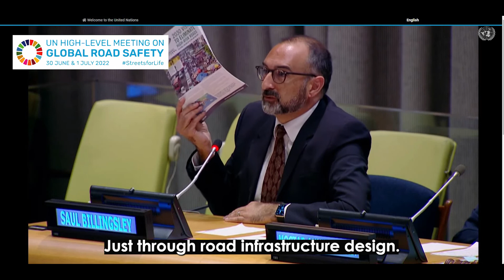Saul Billingsley, FIA Foundation on iRAP Brochure at UN High-level Meeting for Road Safety 2022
Saul Billingsley, Executive Director, FIA Foundation speaking on iRAP brochure sent to UN Missions at the UN High-level Meeting for Road Safety in New York on 30 June 2022.